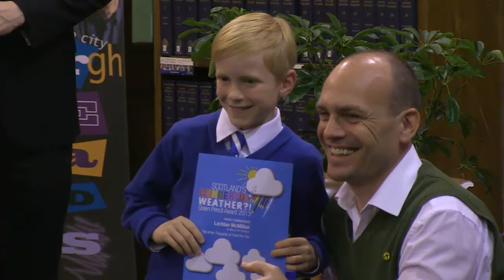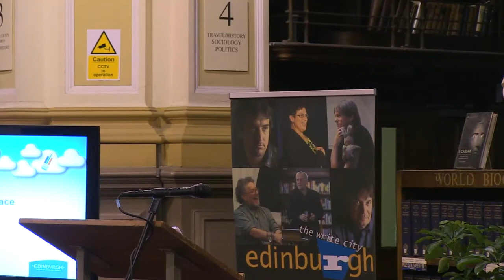Green Pencil Awards 2013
Congratulations to Leith Primary School's Jack Elliott, winner of this year's Green Pencil Award for creative writing on an environmental theme.

Twenty finalists attended the awards ceremony at Central Library, where Jack was presented with the overall prize by Edinburgh Makar Ron Butlin.

The Green Pencil Award is run by Edinburgh City Libraries and Eco-Schools in Edinburgh with sponsorship from Edinburgh International Book Festival, Edinburgh UNESCO City of Literature, Scottish Book Trust,  Scottish Poetry Library, Forestry Commission Scotland, RSPB Scotland, Royal Botanic Garden Edinburgh, Scottish Natural Heritage, Scottish Seabird Centre, SEPA, Camera Obscura  and The Royal Zoological Society of Scotland who provided prizes for all the winners.